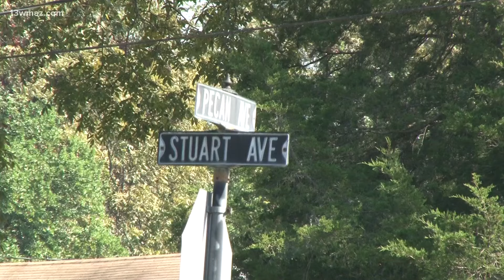Neighbors shocked and confused after woman arrested for deadly shooting in Fort Valley, GA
According to Coroner Kerry Rooks, Quinton Owens, 67, died around 3 a.m. Saturday after being shot.